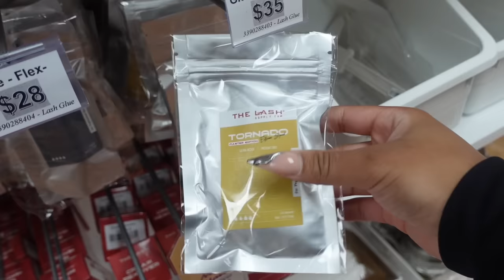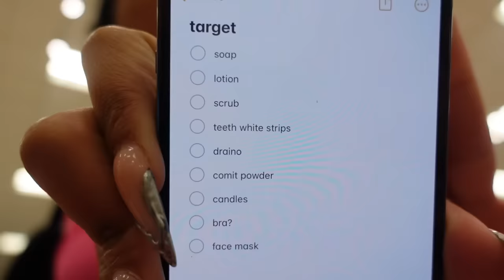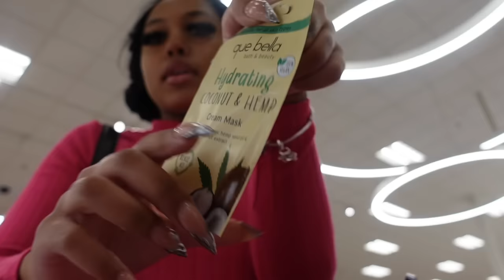FALL VLOG | haunted house , movies , target runs , sie day & more! 🍂